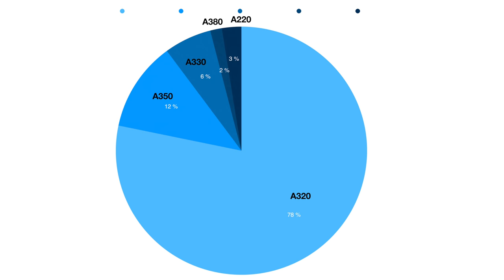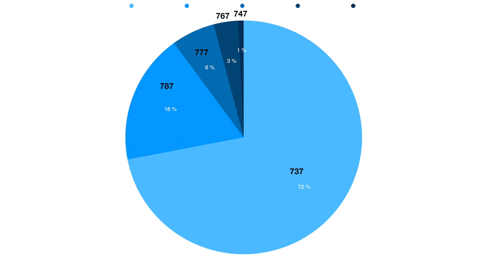AIRBUS oder BOEING? Wer baute 2018 mehr Flugzeuge? AeroNews